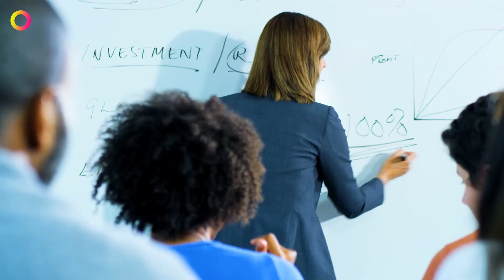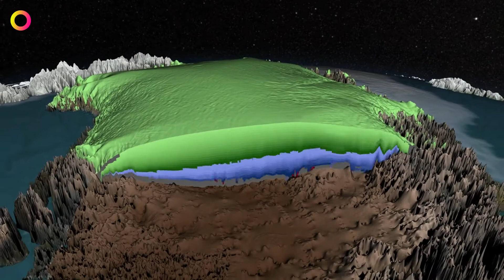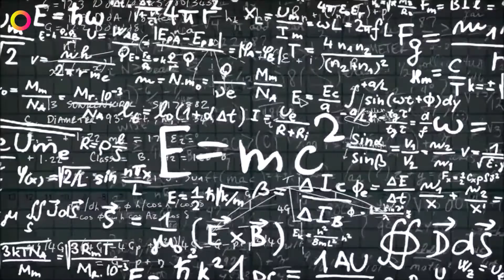What awaits us, global warming or the new ice age?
More and more often we hear that the climate around us is changing. Moreover, our own observations speak in favor of this assertion. Summers are getting hotter, winters are getting warmer, and in spring, instead of migratory birds, you may see a real blizzard outside your window. What is going on with our climate? Are these anomalies the harbingers of global warming, or is there something quite supernatural awaiting us in the future, such as a new ice age? Let's look into all of this in order.

▹ Created by real people for people! We do not use AI